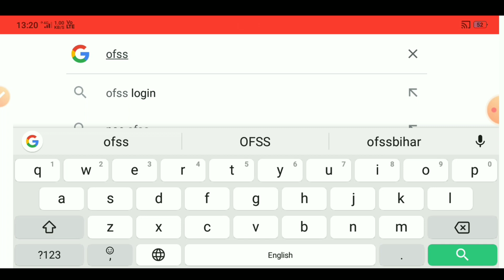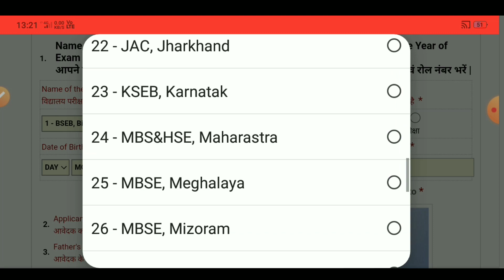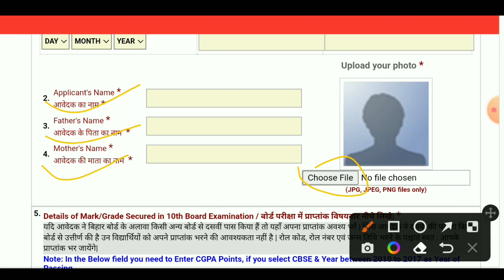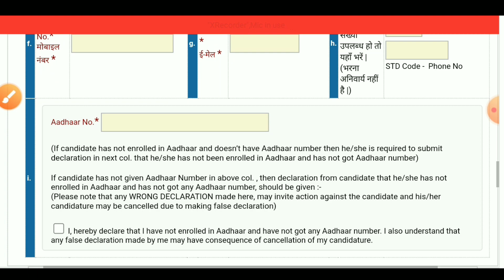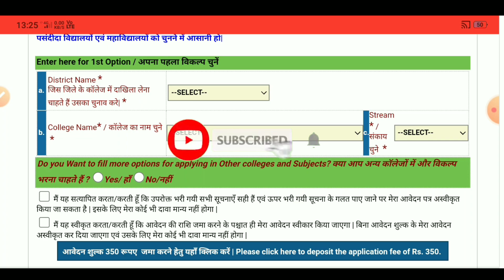How to fill CBSE Board 11th Admission Form 2023 | cbse board inter admission online form Kaise bhare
how to fill CBSE board 11th admission form 2023
how to fill 11th admission online form CBSE board 2023
CBSE board inter admission online kaise karen 2023
CBSE inter admission online form Kaise bhare 2022
11th admission online kaise karen 2023
11th admission form Kaise bhare 2023
mobile se 11th admission form Kaise bharen 2023
mobile se inter admission form Kaise bhare 2023
CBSE board 11th admission form Kaise bhare 2023
ofss Bihar admission intermediate 2023
ofss Bihar admission 2023 intermediate
ofss inter admission 2023
ofss 11th admission 2023 CBSE board
CBSE board ofss 11th admission 2023